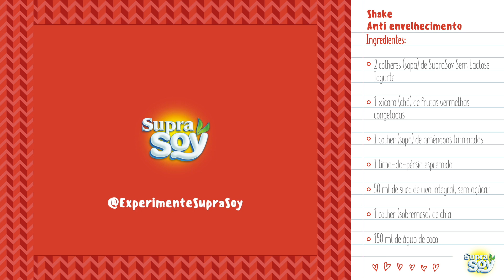Shake Anti Envelhecimento SupraSoy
Acompanhe SupraSoy em outras plataformas:

As frutas vermelhas têm propriedades que previnem o envelhecimento e combatem doenças. Experimente o nosso shake para deixar o seu dia (e sua vida) melhor!

Shake Antienvelhecimento

Ingredientes

2 colheres (sopa) de SupraSoy Sem Lactose Iogurte
1 xícara (chá) de frutas vermelhas congeladas
1 colher (sopa) de amêndoas laminadas
1 lima-da-pérsia espremida
50 ml de suco de uva integral, sem açúcar
1 colher (sobremesa) de chia
150 ml de água de coco